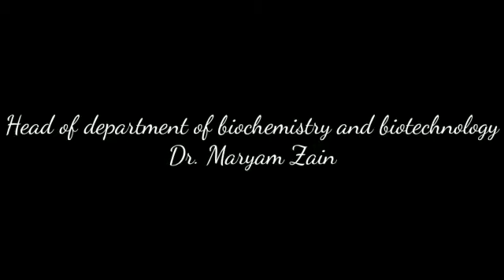Pakistan Defence Day celebration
Head of department of BBT,Dr Maryam Zain WUM